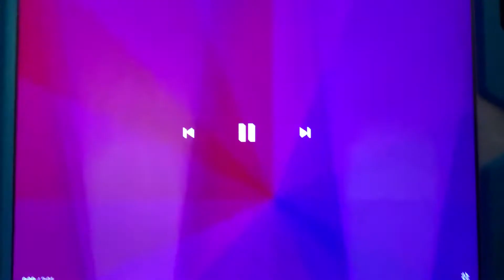Happy Monster Band | I'm The Best At Being Me | Disney Junior | Jacky Mikhail